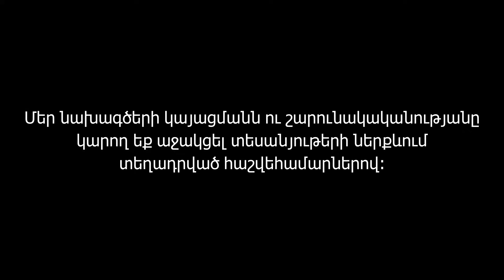Հայոց էպոսը որպես միասնության և զարթոնքի առանցք | Զարթոնք Էպոսով 01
Հայոց էպոս ը որպես միասնության և զարթոնքի առանցք | Զարթոնք Էպոսով 01

Եթե որևէ ազգի բնակչության զարգացող հարևանները մշտապես ենթարկում են արհամարհանքի և նվաստացնող վերաբերմունքի՝ համարելով նրանց հետամնաց և թերզարգացած, և եթե այդ դժբախտներն այնքան հիմար լինեն, որ հավատան դրան, նրանք իսկապես կդառնան թերզարգացած:
Բարեբախտաբար, ցանկացած ազգի մեջ կան մարդիկ, ովքեր երբեք չեն համաձայնվի ընդունել, որ անհուսալի թերզարգացած են։ Նրանք քիչ են, բայց նրանցից ինչ-որ մեկը սովորաբար դառնում է առաջնորդ։ Եթե առաջնորդներն օգտագործում են հոգեկան էներգիան մյուսներին համոզելու, որ իրենք ուրիշներից վատը չեն, ազգի հավատը սեփական ուժերի հանդեպ աճում է։
Մարդիկ դառնում են ավելի ակտիվ, ավելի դինամիկ և շուտով հասնում են զգալի արդյունքների և ապացուցում իրենց ամբարտավան հարևաններին, որ իրենք նրանցից ավելի վատը չեն, և շատ առումներով անգամ ավելի լավն են: Ազգի ներսում առաջացած էներգիաների հզոր դրական հոսքը փոխում է ոչ միայն մեկ երկրի, այլև ամբողջ աշխարհ ի դեմքը
Այս պարզ տեսության ճշմարտացիությունն ապացուցելու համար կարելի է բազմաթիվ պատմական օրինակներ բերել։ Մի մարդը հեշտությամբ փոխում է իր փոքր աշխարհը, մի ամբողջ ժողովուրդը փոխում է ամբողջ աշխարհի դեմքը։

«Այգ» հայագիտական դպրոց-կենտրոնի կայացմանը և մեր նախաձեռնություններին մասնակից դառնալու համար կարող եք ձեր միանվագ կամ ամենամսյա նվիրատվությունները կատարել հետևյալ հաշվեհամարներով.

Դրամային քարտային հաշիվ
Ameriabank 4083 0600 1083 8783
HAYK KIRAKOSYAN

Դրամային հաշիվ` AMD
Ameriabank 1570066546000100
«ԱՆԴԱՐՁ-ԱՆՀԱՍ» կրթամշակութային հիմնադրամ

Դոլլարային հաշիվ ` USD
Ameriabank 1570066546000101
ANDARDZ- ANHAS cultural and educational foundation

Եվրո հաշիվ ` EUR
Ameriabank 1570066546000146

Ռուբլով Հաշիվ՝ RUB
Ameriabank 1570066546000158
АНДАРДЗ-АНАС културно-образовательный фонд

SWIFT ARMIAM22

Հացն ու Գինին,
Տեր Կենդանին